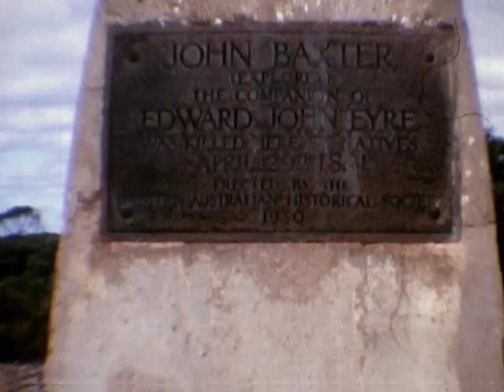RAWLINA STATION 1970